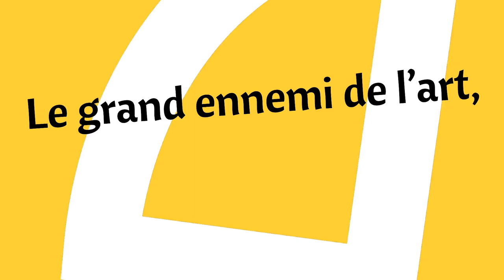ESAAix Animation JPO18